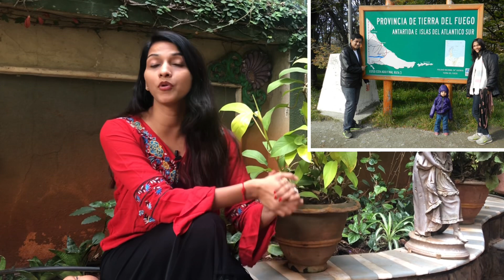How to travel with baby|planning|flight travel|tips| Baby travel tips-hindi| travel food|essentials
How to travel with baby|planning|flight travel|tips-hindi| travel food|essentials| travel bag organiser

Join us for our amazing initiative as online playdates with parents- here we teach more than 150+ ideas to stimulate babies brain development from 3 months- 30 months- check upcoming batches

This video explains / answers:
1. How to travel with baby
2. Planning flight travel with baby
3. travel food for baby
4. essentials of travelling with baby
5. How to organise baby travel bag

About  *Mydvija*
From childhood I was excited about Life
 and this excitement brought me near to my Passion. "Transforming a Lady into Mother during her conception phase, pregnancy phase and post deliverey phase".

I'm Shrreya Shah, Mom of Two Beautiful girls,Crowned as Mrs India Exquisite & Mrs International Exquisite in 2015, Yoga Instructor, my teaching are inspired from lamaze ways, Lactacian Consultant & Child birth Educator at renowned Hospitals in Pune & Mumbai  also Author of the  book "ToBe moms Diary"  & co-author of best seller book  "Ignite your parenting "

Mydvija Motto : “Parenting is not status , its a responsibility “

1. Boost ferility, Conceive smoothly and quickly

2. Blissful pregnancy Your entire journey of pregnancy ,antenal pre pregnancy & post delivery

3. Weaning ( introducing solids) myths surrounding solid food & baby weaning process.

4. Pregnancy Fitness

5. Final Lap, to ease the  third trimester roller coaster ride

6. Mother's excercise.

7. Play date with your bundle of joy , consist of many activities to do with 0-2 year baby.

All products are made in India,  home made, natural and organic!

MADE WITH LOVE TO BE USED WITH LOVE

3. Dvija expecting mother kit
5. Dvija hair oil- a remedy to reduce hair fall
6. Dvija combo pack- mothers kit and bay kit
7. Dvija post deliverey Organic cotton belt
8. Herbal potli
11. Dhoop dani for Vaginal fermentation
13. Cotton langot
14. Plastic langot
15. Poncho for breast feeding

2. Tasty snacks for babies and kids
3. Labor is my friend
4. Facts for every expecting dads
5. Unique way to celebrate kids birthday